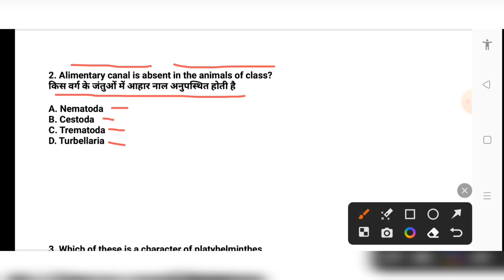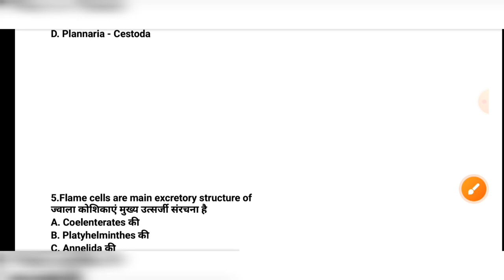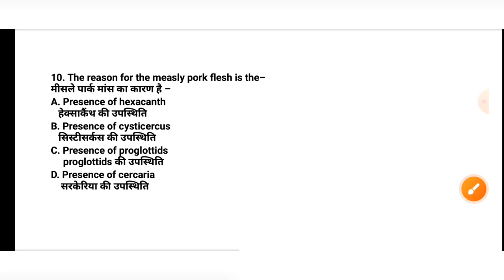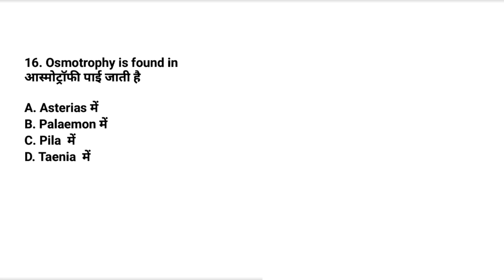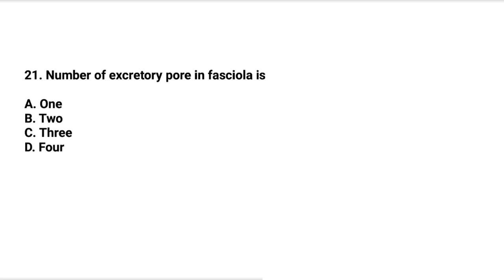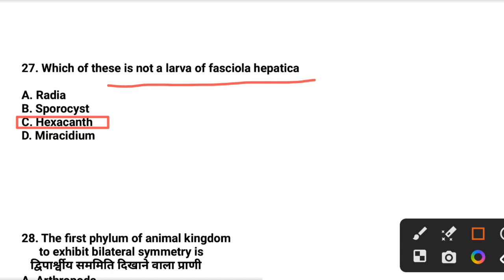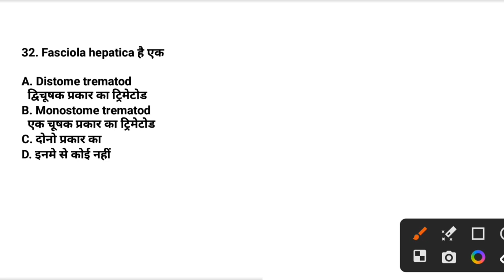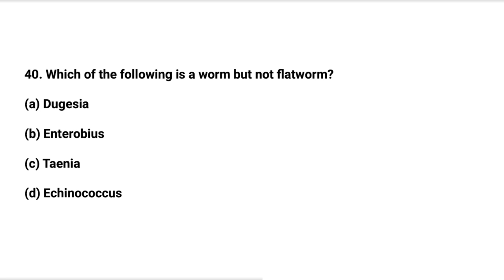Phylum Platyhelminthes mcq | Best Questions on Phylum Platyhelminthes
Platyhelminthes mcq | Question on Phylum Platyhelminthes | MCQ on Phylum Platyhelminthes | Practice Set of Platyhelminthes | Platyhelminthes practice questions | Biology TGT PGT Biology preparation | Biology practice set